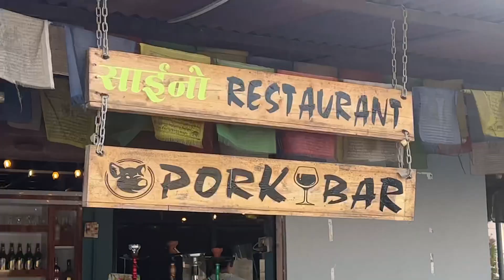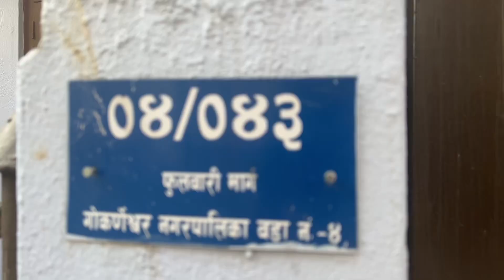Why to visit Jagdol/yagyadol in Kathmandu? Morning walk